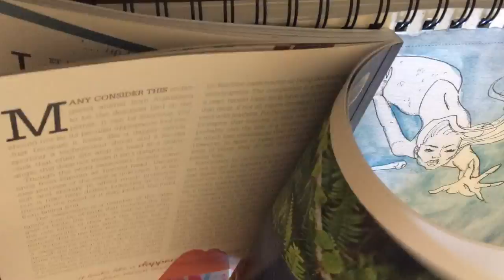ex's and oh's cover feat Yolanda | Mermaid Speed Paint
This is a cover of ex's and oh's by Elle King, inspired by the cover by Ashley Tisdale and Vanessa Hudgens. I felt like a mermaid went well with it, although Yolanda thinks it's a bit of a stretch.

This painting is part of a series I'm doing where I make "ugly" animals fashionable. (@to_paint_the_lily)